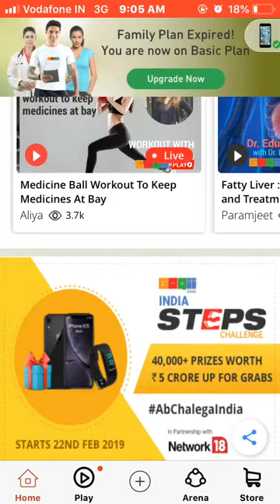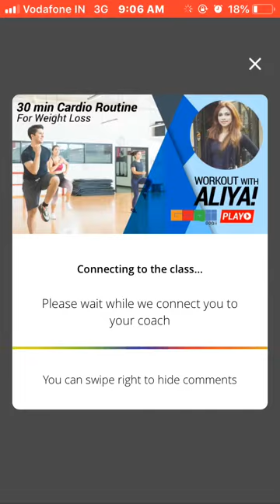Cardio workout for 30 minutes